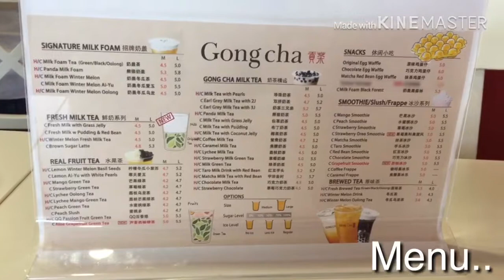Gong Cha’s Earl Grey Milk Tea in Winnipeg Drink Review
Hey guys i'm JDizzEats known as Jazzdin Eulalia.  I upload Food Reviews, tasting, and etc and Vlogs. In this video, tasting another Milk Tea Place that is based in Taiwan called Gong Cha. Trying one of the best selling milk tea called earl grey milk tea with 3J and see if it’s good or better than the last Milk Tea Places I had Before.

Gong Cha Location:

203-121 Osborne St, Winnipeg, MB R3L 1Y4

Prices:

Earl Grey Milk Tea with 3J Large - $5.70 CAD

Rate of Drink Review:

Gong Cha: 9.5/10 😋

The Earl Grey Milk Tea with 3J is sweet and their milk is fresh and cold. The quality of their milk tea in Gong Cha is better than the other milk tea’s like Cha Time and one of the best besides Khab Tapioca which is not based in Taiwan. I would recommend trying out if your in Winnipeg at least once to see what you think about it.